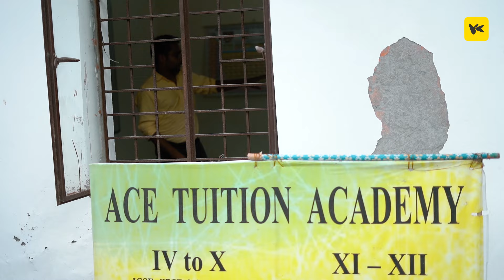Pati Patni Aur Naukri || Ft. @Evrraghav || Viral Kalakar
Directed by Ujjwal Kumar Shriwastav
Written by Maiqash & Manjhil
Shoot by Abhineet Raushan
Edit by Aryan Raj
Featuring : Diksha Sharma, Raghav Kumar, Ujjwal Shriwastav, Abhineet Raushan, Nitin Kamal
Production Managed by Anku Anand
Graphics by Cinemafy world
Special Thanks : Raghav Kumar, Govind Kumar, Chaman photostate & Perfect Academy (Ghaziabad)
Security Management by @camro_viralkalakar_dog

Science Experiment Courtesy : Ashu Ghai Sir

Perfect Academy- CTET ,UPTET, SUPERTET, POLICE, BANK Coaching in Ghaziabad
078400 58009